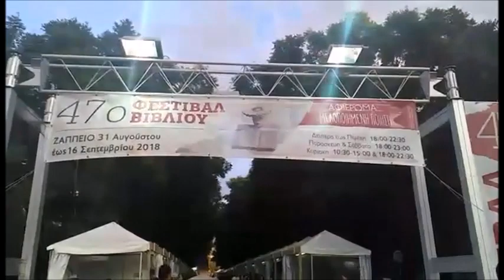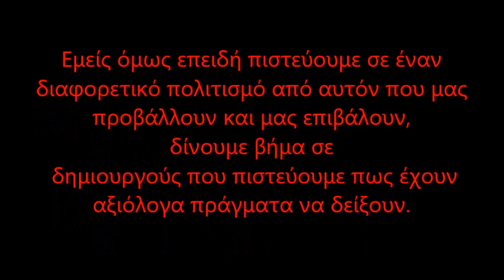Αφηγητές και συγγραφείς μας μιλούν στην 47η έκθεση Βιβλίου στο Ζάππειο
47η έκθεση βιβλίου στο Ζάππειο. Οι Αφηγητές Ταξιάρχης Μπεληγιάννης και Νάγια ΟΙκονομοπούλου όπως και ο συγγραφέας -εκδότης Μάριος Βερέττας απαντούν σε ερωτήσεις που αφορούν το παραμύθι και το βιβλίο